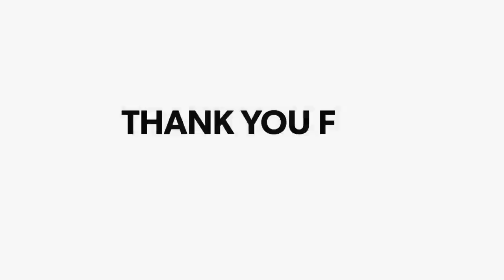रहुई में सांप ने काटा तो परिजन करवाते रहे झाड़-फूंक, नीम हकीम के चक्कर में चली गई युवक की जान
Rishikesh Raj | गांव-गांव में लोगों ने यह कहावत सुन रखी है कि नीम हकीम खतरे जान. लेकिन अब भी वे नीम हकीमों से सतर्क नहीं हुए. इसी का नतीजा है कि रहुई थाना क्षेत्र में सर्पदंश के शिकार एक युवक की मौत हो गई. सांप के काट लेने के बाद युवक के परिजन झाड़ फूंक में लगे रहे.